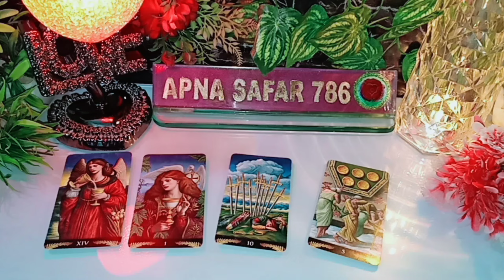🌄💯AAJ SUBAH WO KYA SOCH RAHE HAI AAPKE BARE MEIN? 😍UNKI CURRENT FEELINGS TODAY🌻 TAROT CARD READING